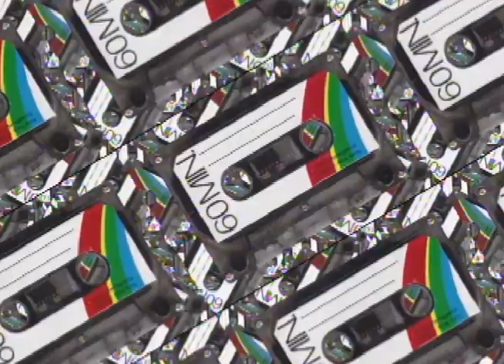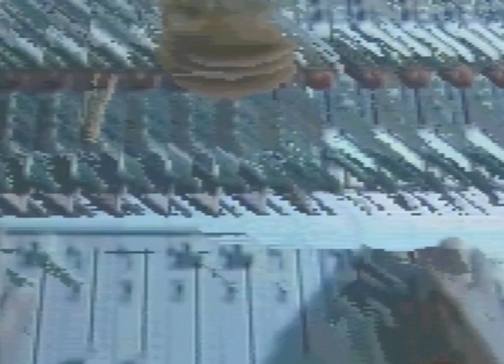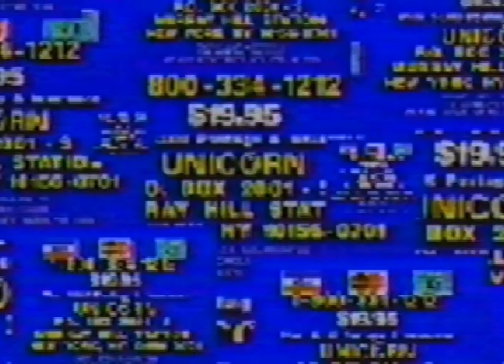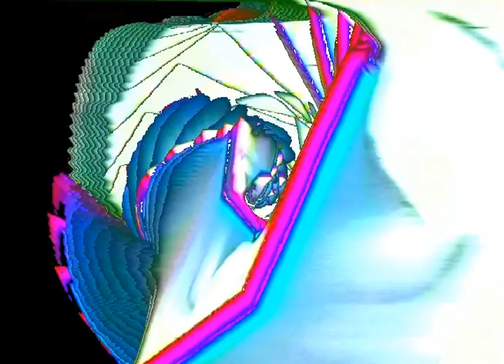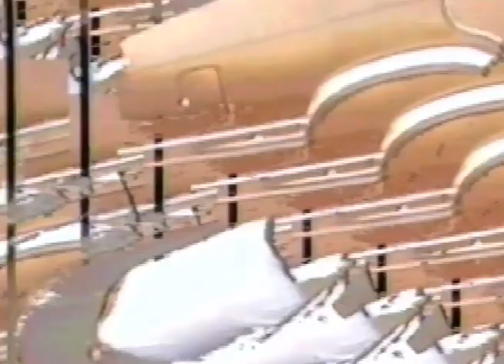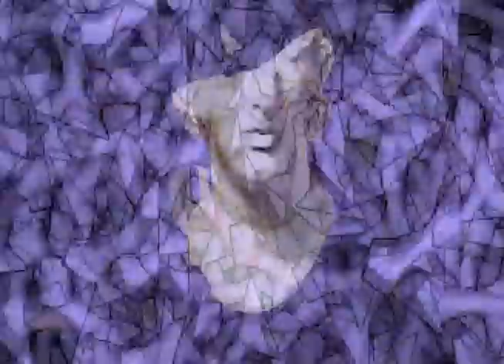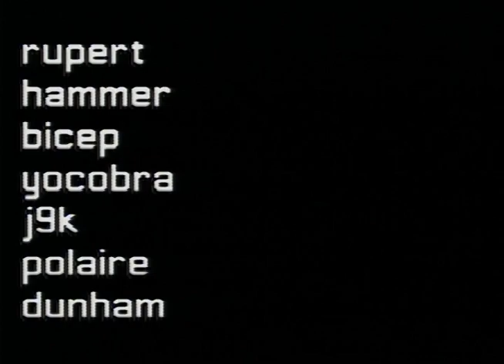AUDIO VISUAL TRIP - Vocoded Industries - Synth World - Soft Computing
📼 Order the VHS 📼

"Produced by Southern California based multidisciplinary audio visual artist Jason Harvey, also known as Vocoded.  Harvey's work explores the intersections of analog and digital resulting in a paired down aesthetic of distorted imagery and natural rhythmic feedback loops.  Jason continues in a lineage of pioneers of analog motion graphics and early experimental video artists.  And combines this with his history of DJing and music production influenced by his early years in the Southern California 90s rave renaissance.  The unique audio visual synthesis Vocoded presents both a taste of the past and flavor of the future.  Notable electronics used in the studio:   Fairlight CVI, Abekas ME, Sony DME, LZX Modular and Symbolic Sound Pacarana/Kyma."